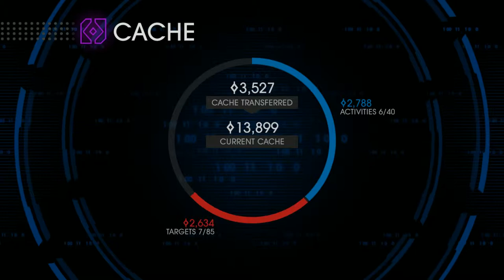Saints Row IV Coop + Part 11 + Blazin, Upgrades, Flashpoint, Tank Mayhem + with NigerianP